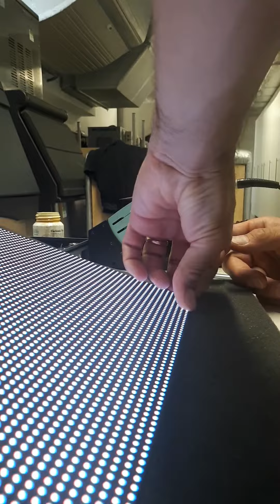how to soldering a pixel of a videoled.